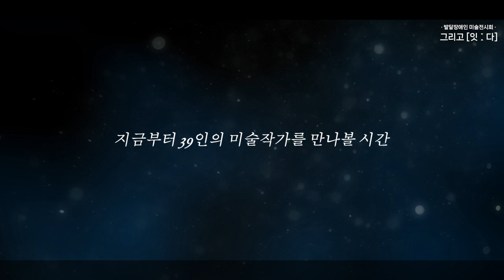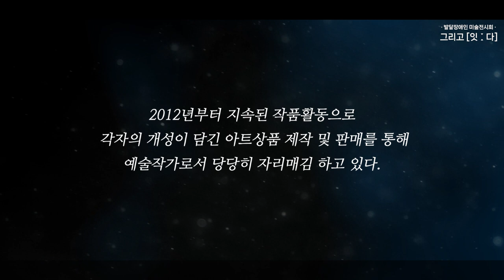그리고 [잇 ː 다] 🖌️ · 발달장애인 미술전시회 ·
그리고 [잇ː다]

발달장애인 미술작가 39인의 시각으로 본 시각 예술 전시

※ 일시 ※
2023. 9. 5(화) 10시-18시 / 오픈행사 14시
9.6 (수)~9/8 (금) 10시-18시
9.9 (토) 10시-14시

※ 장소 ※
강서 아트리움 갤러리 서 (T. 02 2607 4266)

※ 주최 ※
열림일터 직업재활팀 (T. 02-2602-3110)